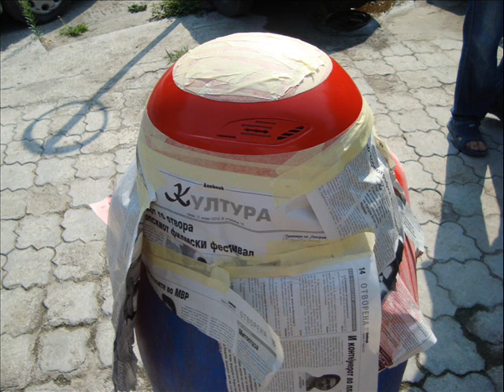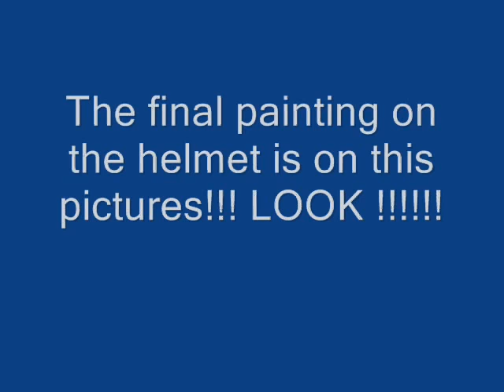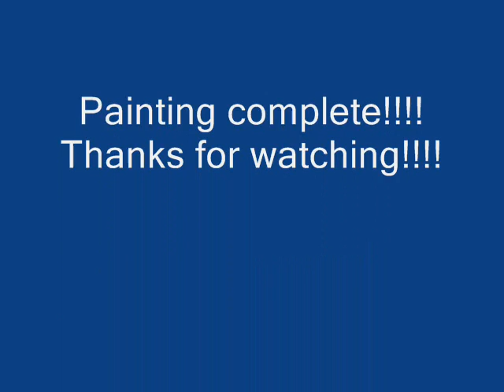how to paint helmet - !!! Macedonian Flag !!!! - .wmv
how to paint helmet - !!! Macedonian Flag ! -